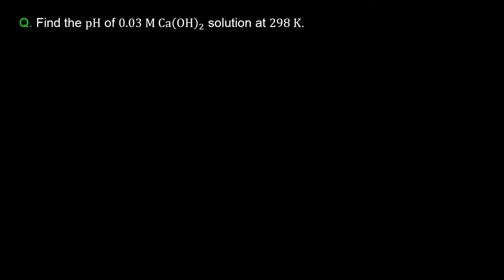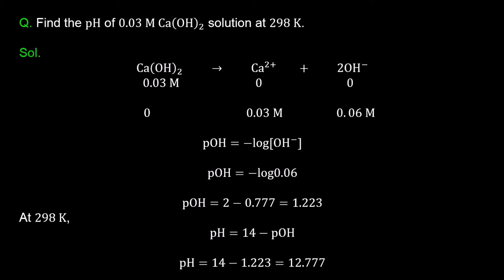7. 11C07.3 PSV2 pH of basic solution